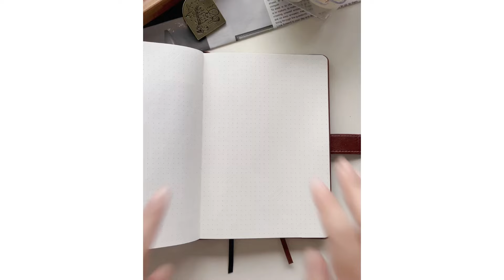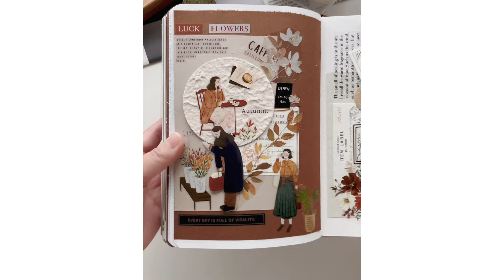ASMR Aesthetic Journaling | Journal With Me | The Washi Tape Shop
✨ Let’s connect ✨